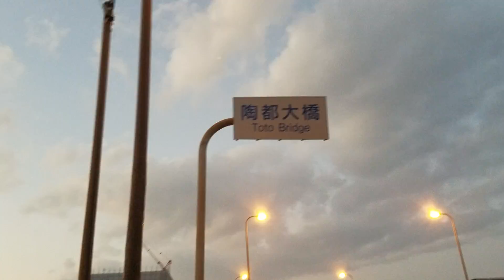岐阜県多治見市土岐川に架かる陶都大橋南詰から北詰までｺﾞｰﾙﾃﾞﾝﾚﾄﾘﾊﾞｰと 1月5日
特に何も起こりません。岐阜県内は土岐川、下流域の愛知県内では庄内川。
呼び名が変わる川ですね。
歩道を歩くと他の通行される方が近くに来ると、コハクとイブキは嬉しくて近くに行こうとします。
でも犬の嫌いな方や怖い方も多くいらっしゃるので、リードを短く持ち端に寄ります。
中には立ち止まって「好きなんです」と、声を掛けていただける時もあれば、「怖いので助かります」と言われることもあります。
他人様から見れば大きな口に牙の生えた生き物ですから、怖い人が多いのも当然です。
普段の散歩と違いコハクとイブキも街中では興奮しています。
気を付けて散歩させていただきます。